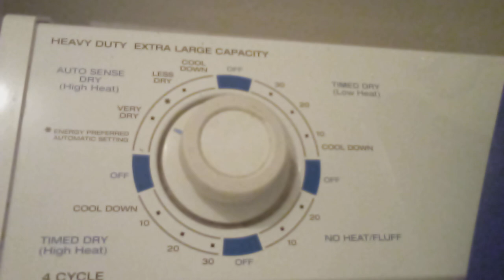May 16, 2023 sound Clothes dryer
sound Clothes dryer clothesdryer washingmachine sound washing machine asmr asmr cleaning